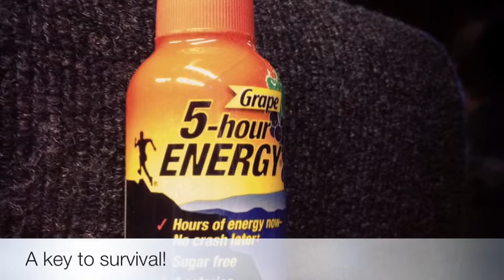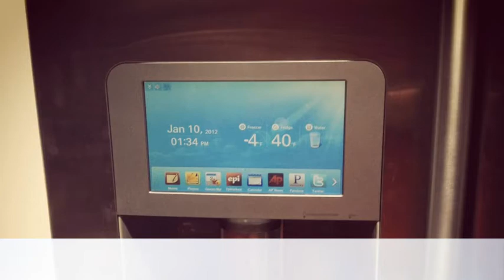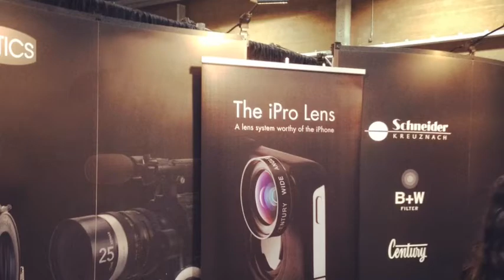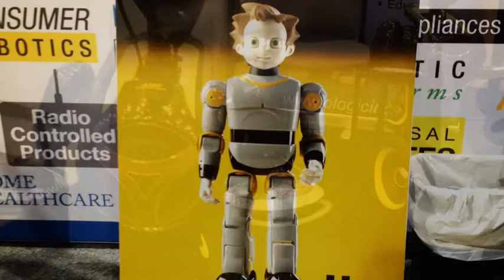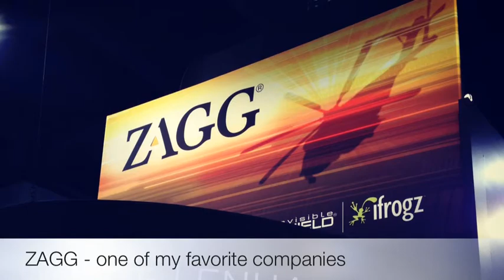CES 2012 - A Photographic Overview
This is a collage of my trip to CES 2012.